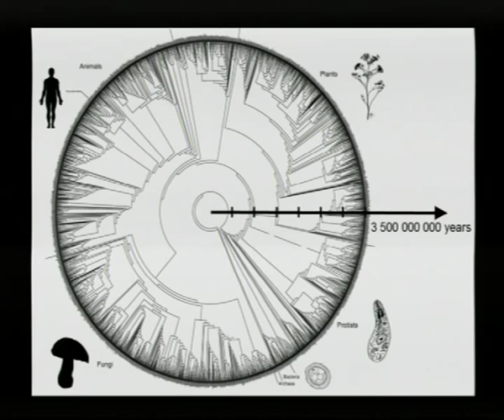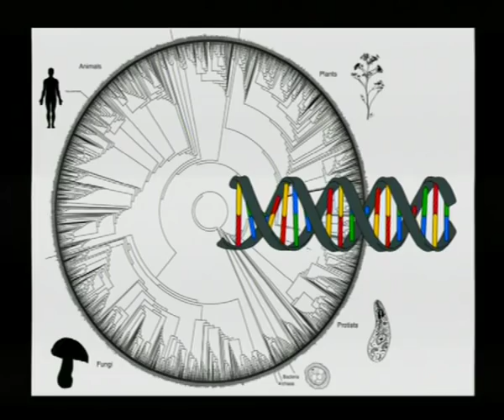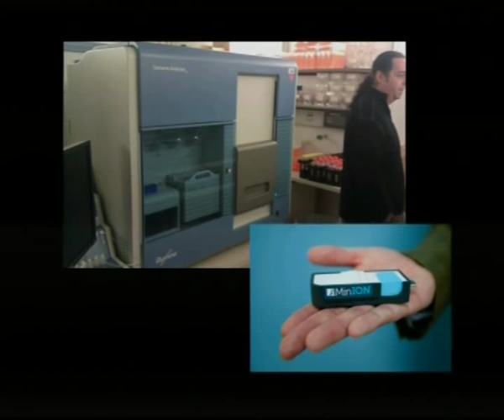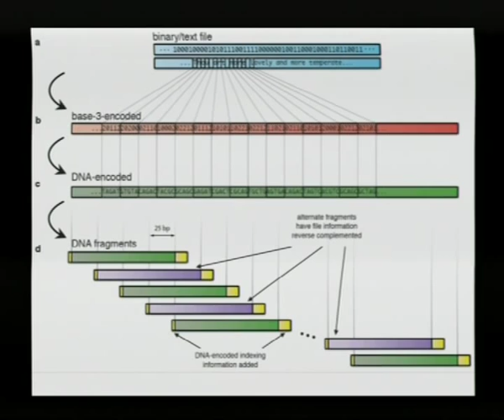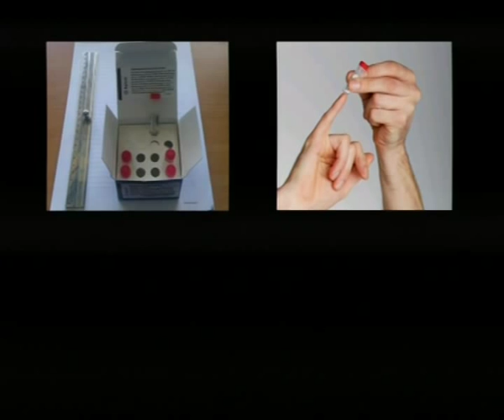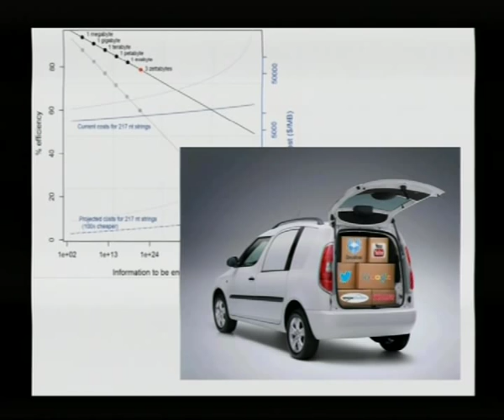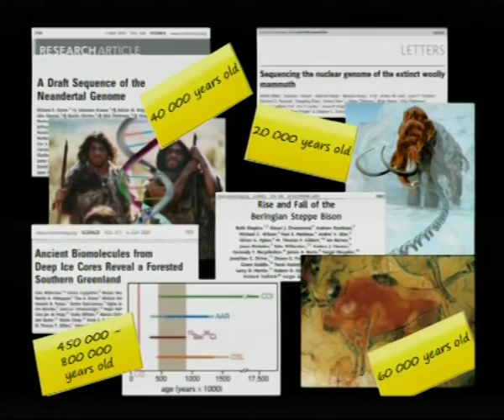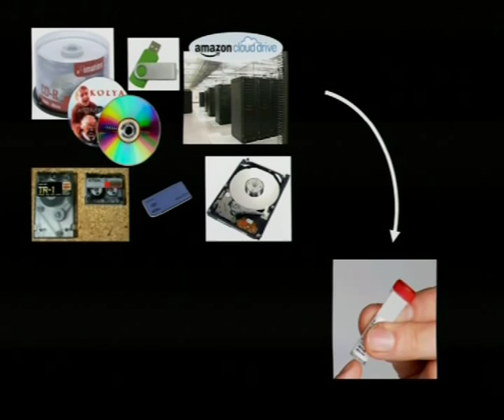Where to store big data? In DNA: Nick Goldman at TEDxPrague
Nick Goldman - English scientist - Where to store this huge volume of data? Into DNA

British scientist Nick Goldman graduated from Cambridge University and is employed in the European Bioinformatics Institute EBI in Hinxton. At the beginning of the year, a group working under his leadership published a new, significantly more advanced way to store data in synthetic DNA in the Nature journal. Tentatively they encode all 154 Shakespeare's sonnets in it. DNA acts as a natural memory disk, where the genetic information translated into chemical language are permanently stored. Among the encoded files there was the recording of Martin Luther King Jr.'s speech, known as "I have a dream." Nick Goldman will share his own dream with us at TEDxPrague 2013.

[CZECH]
Nick Goldman - Anglický vědec - Kam uložit to obrovské množství dat? Do DNA.

Britský vědec Nick Goldman absolvoval univerzitu v Cambridge a působí v Evropském institutu bioinformatiky EBI v Hinxtonu. Počátkem roku publikovala skupina pracující pod jeho vedením v časopise Nature nový, výrazně pokročilejší způsob ukládání dat do syntetické DNA. Pokusně do ní zakódovali všechny Shakespearovy sonety, jichž je 154. DNA působí jako přírodní paměťový disk, kde jsou trvale uloženy genetické informace přeložené do chemického jazyka. Mezi zakódovanými soubory byl i záznam proslovu Martina Luthera Kinga jr., známý jako "I have a dream".